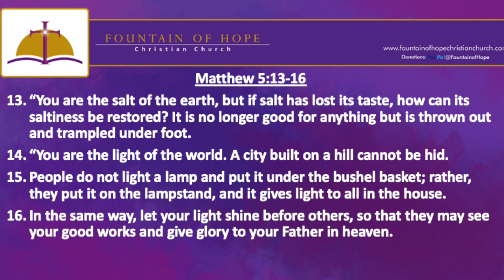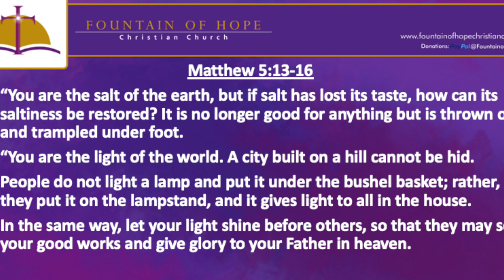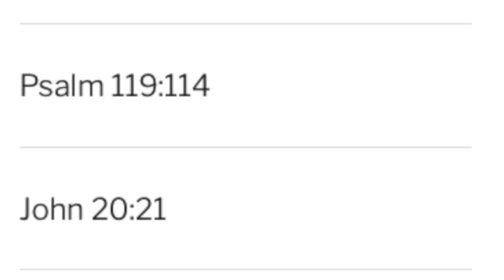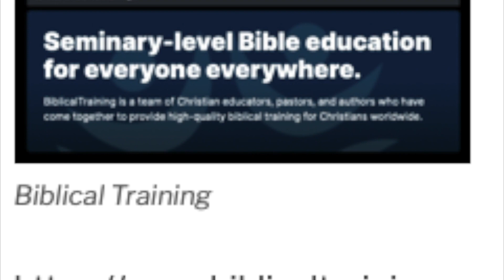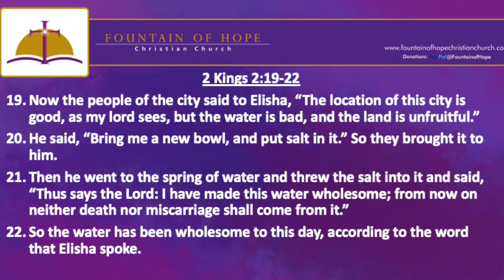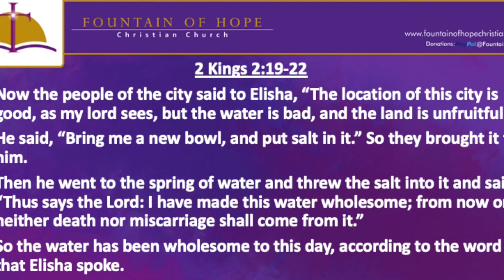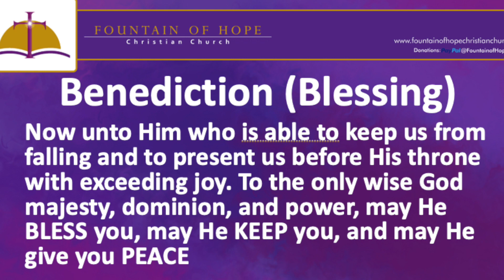Fountain of Hope Christian Church Worship, January 8, 2023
Sermon Message: Put Salt In It